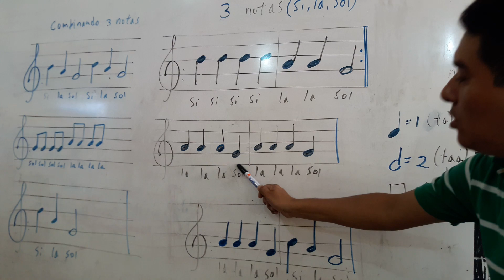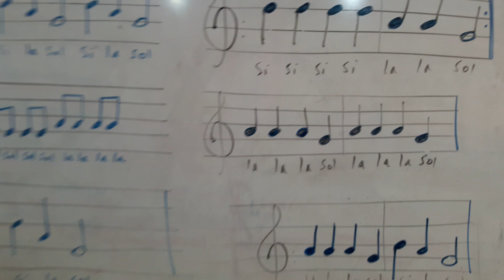Si, La, Sol primeras lecciones para flautistas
C. E. Rafael Campo Sonsonate